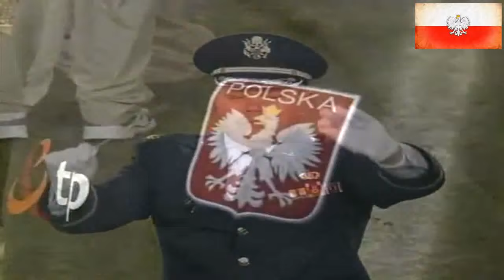[660] Polska v USA [01/03/2006] Poland v United States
2006 [660] Polska v USA [0-1] Poland v United States
Mecz towarzyski, 1 marca 2006, Kaiserslautern, Fritz Walter Stadion, widzów: 13 395, Sędzia: Thorsten Kinhöfer (Niemcy)

Bramka: 0-1 Clint Dempsey 48'

Polska: Jerzy Dudek (46' Artur Boruc) - Jacek Bąk (K), Michał Żewłakow (73' Tomasz Rząsa), Marcin Baszczyński, Mariusz Jop (84' Tomasz Kłos), Jacek Krzynówek, Euzebiusz Smolarek, Arkadiusz Radomski (79' Radosław Sobolewski), Mirosław Szymkowiak, Tomasz Frankowski (62' Andrzej Niedzielan), Grzegorz Rasiak (61' Kamil Kosowski), Trener: Paweł Janas

USA: Kasey Keller (46' Timothy Matthew "Tim" Howard) - Steven "Steve" Cherundolo, Oguchialu Jacob "Oguchi" Onyewu, Gregg Berhalter (46' Carlos Manuel Bocanegra), Kerry Zavagnin (56' Pablo Mastroeni), Clinton Drew "Clint" Dempsey (90' Christopher "Chris" Klein), Edward James Lewis, Landon Timothy Donovan, DaMarcus Lamont Beasley (71' Robert Francis "Bobby" Convey), Edward Abraham "Eddie" Johnson (79' Joshua David "Josh" Wolff), Taylor Timothy Twellman